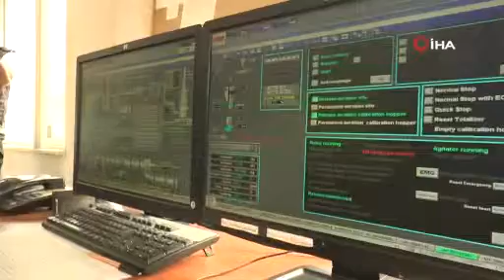Aşkale’deki maden şirketi 30 milyon dolarlık ihracat hedefliyor